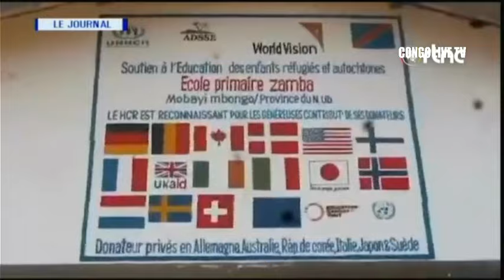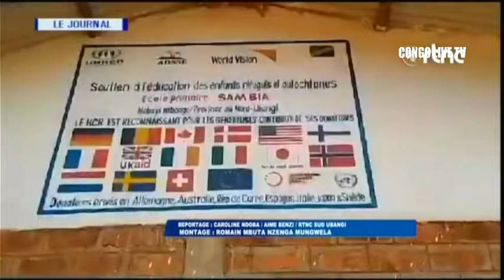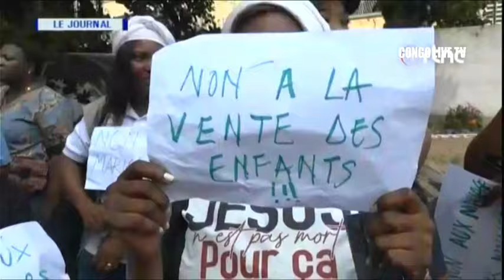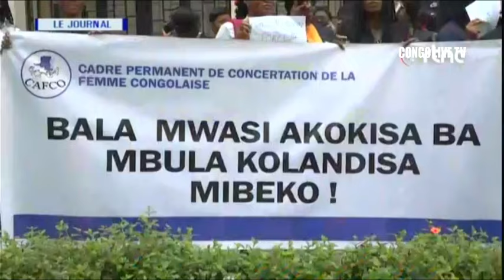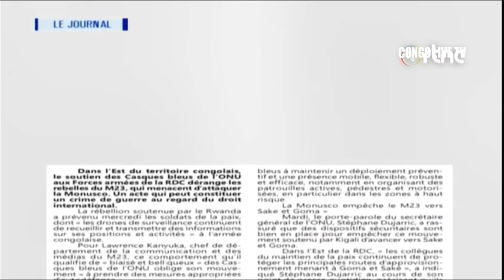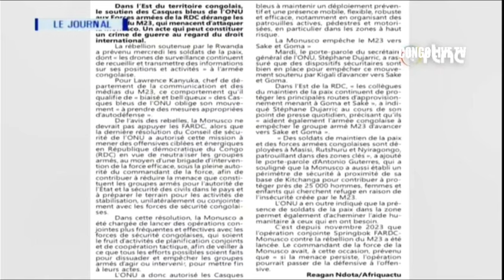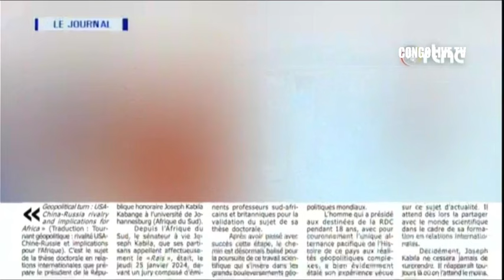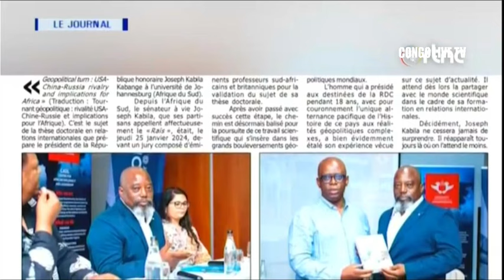🔴RDC : SUIVEZ LE GRAND JOURNAL DE CE VENDREDI LE 26.01.2024 RTNC EDITION 13H30